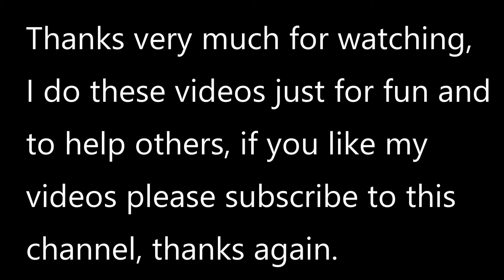Mavic Pro active tracks a P4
Having a go at tracking a p4 with a Mavic Pro, turned out quite well